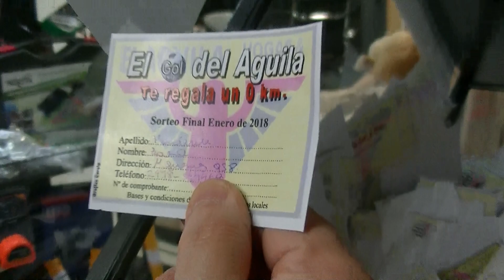Sorteo El Aguila